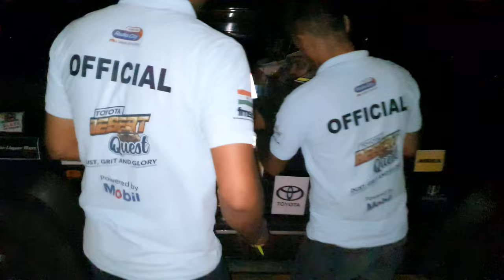Toyota Desert Quest 2023 | Night Stage at Kalpana Nagar Dunes | इतना confusion और रात का अंधेरा 😰😱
Toyota Rally Desert Quest 2023. This is my First Experience watching the rally so closely. रात के अंधेरे में सब track से भटक रहे थे और dunes पर चढ़ने में भी दिक्कत आ रही थी